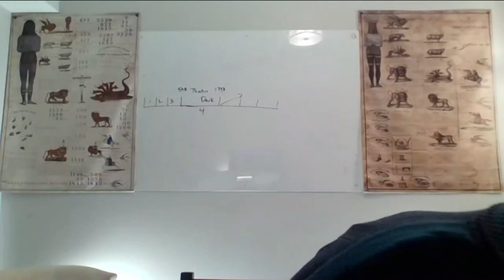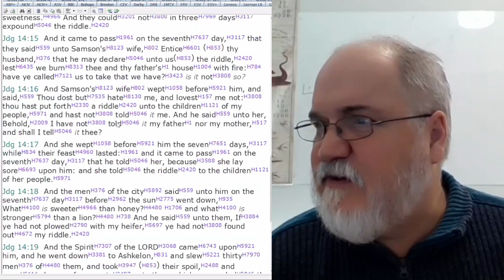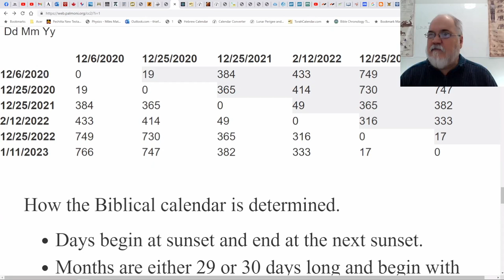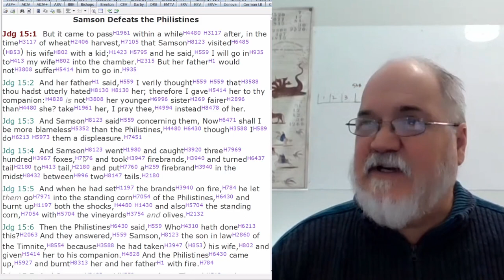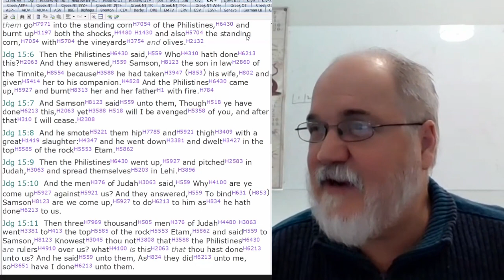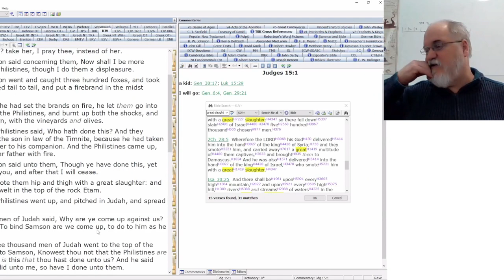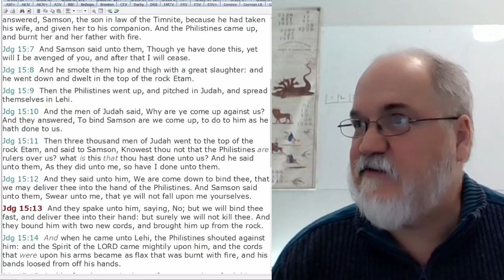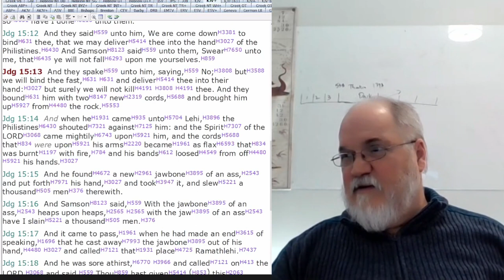2023 01 10 263. Understanding The Lines